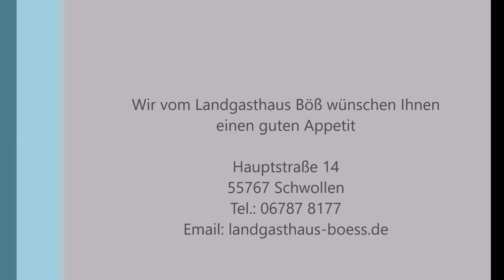Hunsrücker Spießbraten – Einfach, Simpel, Lecker!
Nationalparkgastronom Hajo vom Landgasthaus Böß zeigt euch, wie Ihr ganz einfach zuhause den perfekten original Hunsrücker Spießbraten als „Sticker“ macht. Für den perfekten Grillabend.

Bleibt auf dem laufenden und folgt der Nationalparkregion auch auf Social Media.